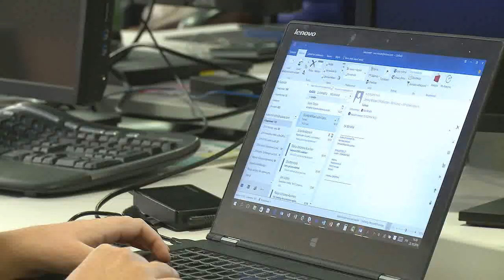Haluatko Sulavan rentoon ja määrätietoiseen tiimiin?